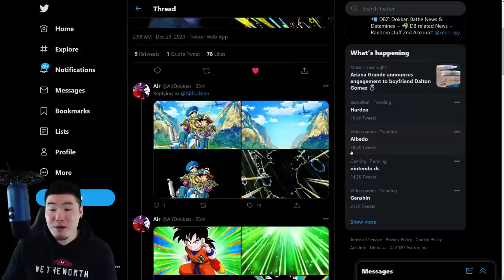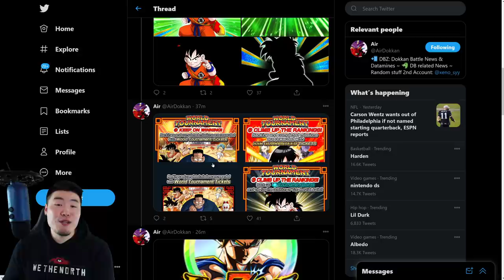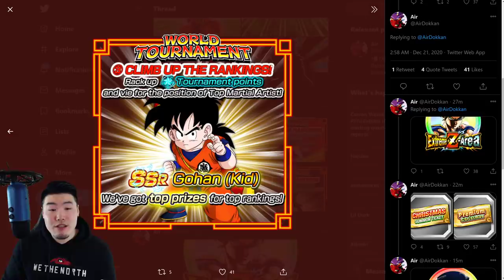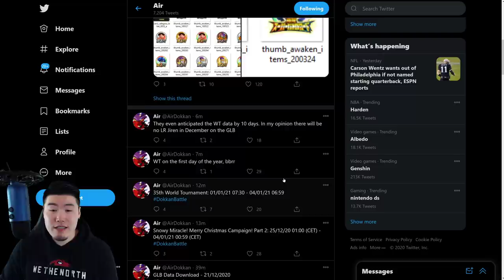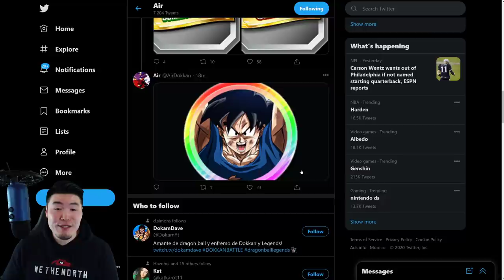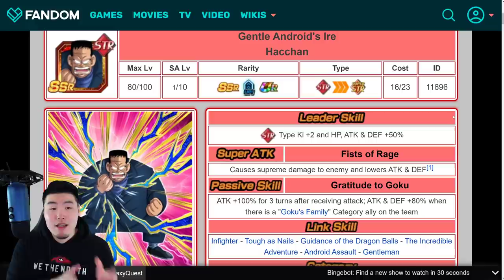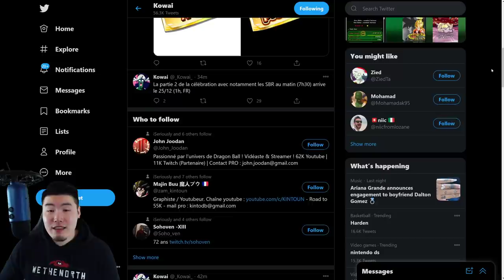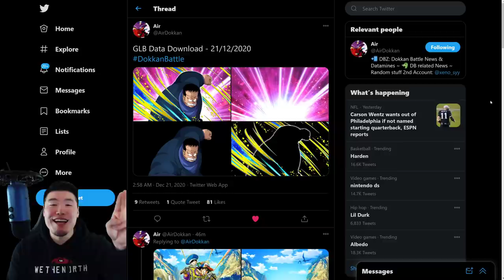GLOBAL DATA DOWNLOAD! Christmas PART 2 + NEW World Tournament + Awakenings + MORE! (Dokkan Battle)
Here's EVERYTHING that we got from the latest Data Download on Global!